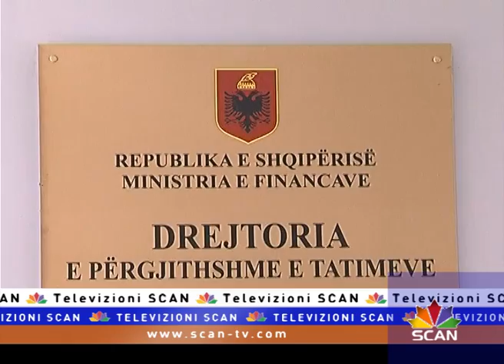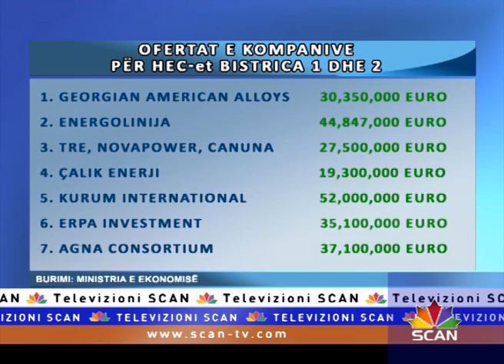SCAN FINANCA - Ngec procesi i privatizimit të 4 HEC-eve, "Kurum" kërkon rimbursimin e TVSH